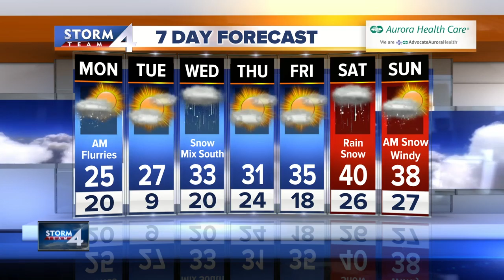Meteorologist Jesse Ritka's Sunday evening Storm Team 4cast